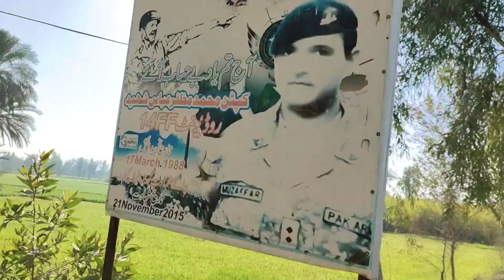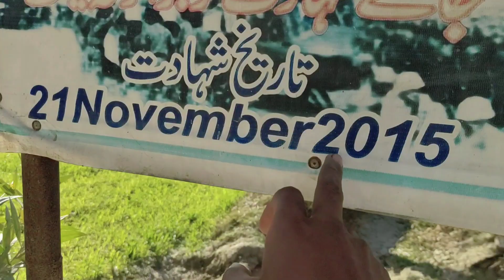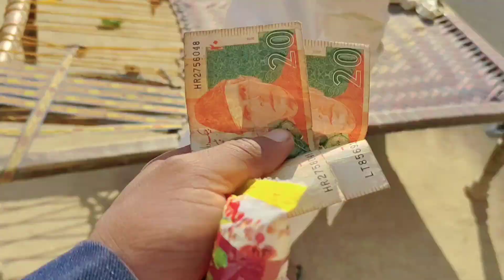wqt par ye kam na karty to bra nuqsan uthana prta 😱